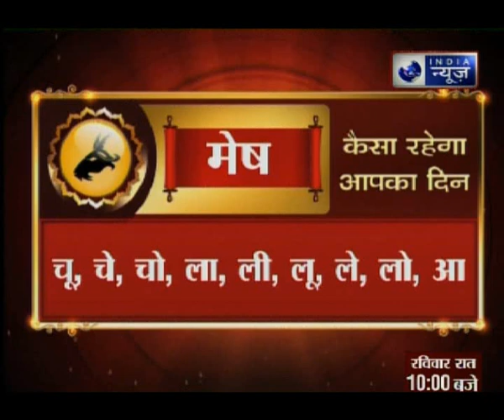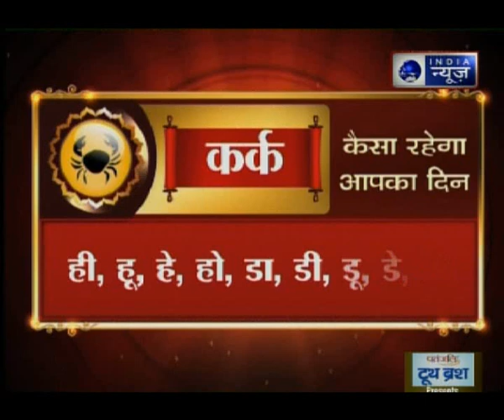कुंडली से कैसे जानें पारिवारिक झगड़ों के लक्षण देखिये gurumantra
भाई-बहन, माता-पिता से क्यों नहीं बनती ?, प्रॉपर्टी कब बनती है परिवार में कलह की वजह  देखिये gurumantra में GD Vashist के साथ